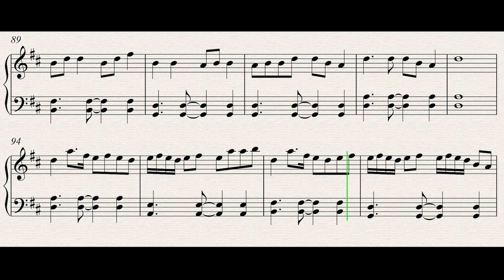Astro 2024 贺岁主题曲《Happy龙龙Way》best and easy free arrangement 简单免费贺岁钢琴谱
🎶 欢迎在此留言你想要练习的曲子名字🎶